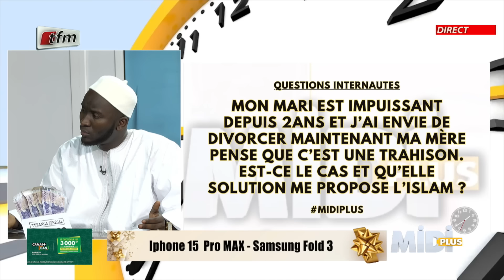Questions 3: Mon mari est impuissant depuis 2ans & j'ai envie de divorcer maintenant ma mère.......